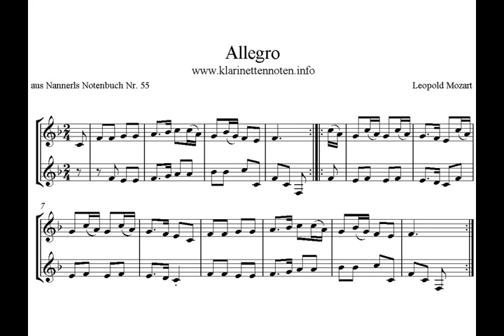Allegro aus Annerls Notenbuch No55 - Play Clarinet